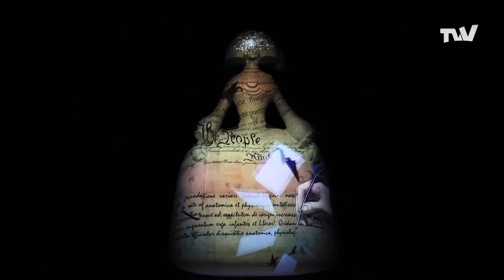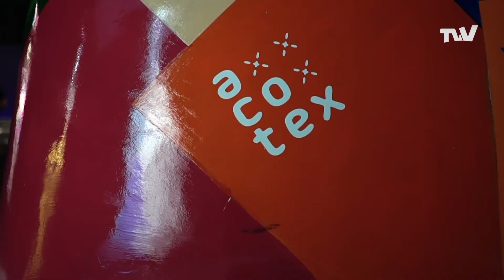ESGOI Artistas: Antonio Azzato | Cuarta Parte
EsGoi Te presentará historias personales, de éxito, Integración, superación, migración, historias con venezolaneidad, historias de América latina, de España , de Europa.

Sintoniza nuestra señal disponible en: Dɪʀᴇᴄᴛᴠ, Cᴏᴍᴄᴀsᴛ, Cʜᴀʀᴛᴇʀ Sᴘᴇᴄᴛʀᴜᴍ, Dɪʀᴇᴄᴛᴠ Sᴛʀᴇᴀᴍ, Bʟᴜᴇ Sᴛʀᴇᴀᴍ, Aᴛʟᴀɴᴛɪᴄ Bʀᴏᴀᴅʙᴀɴᴅ, Sʟɪɴɢ ʏ Vɪᴠᴏᴘʟᴀʏ